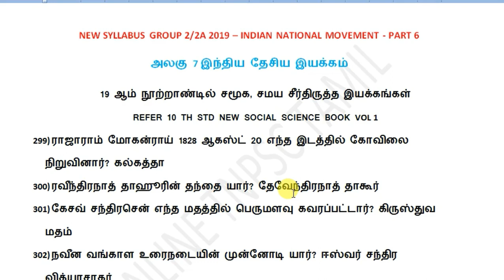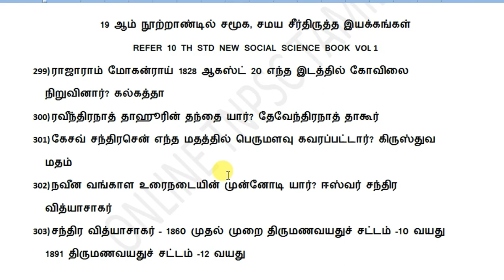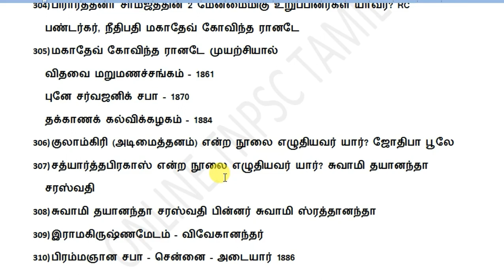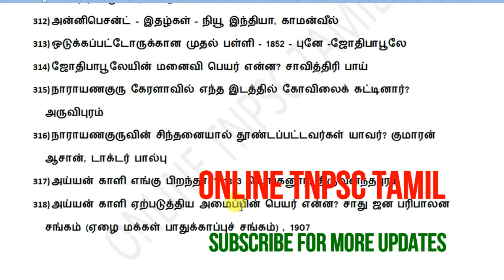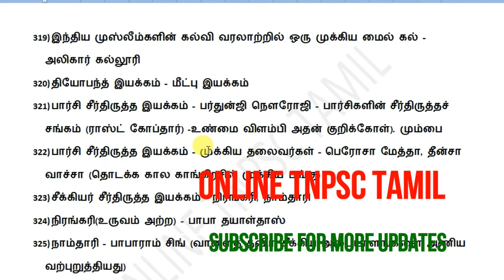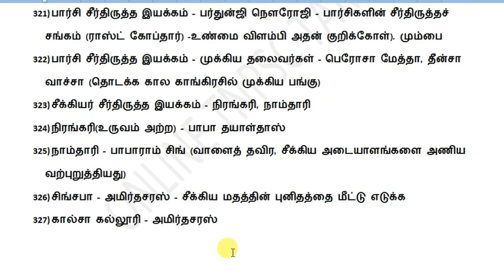10TH NEW BOOK-சமூக சமய சீர்திருத்த இயக்கங்கள்-TNPSC INM-LINE BY LINE CHANNEL-KRISHOBA